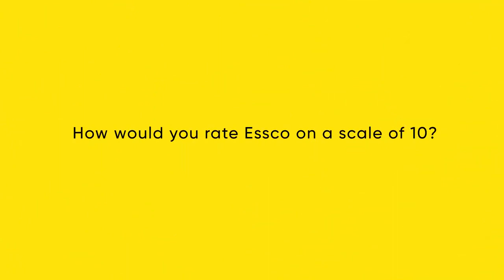Developer's Delight | Rustomjee Group | Essco by Jaquar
Developers Delight with Chandresh Mehta, Director at Rustomjee Group

“You get a complete package, right from the styling of the product to the functionality and quality.” says Chandresh Mehta.

Watch the video to know more about how Essco’s excellent quality & pricing exceeded his expectations and why he recommends Essco to others. EsscoByJaquarGroup EsscoNaBhoolPaoge.